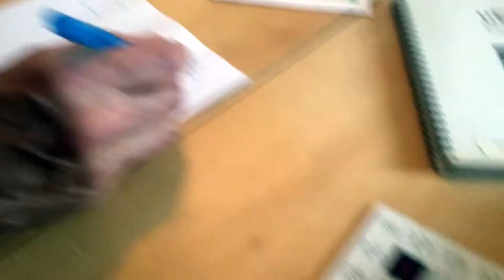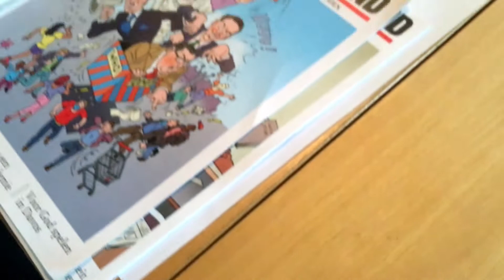2020NOV10 - Bijeenkomst 0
Gisteren. Op het einde van de wereld in de middle-of-nowhere. Zijn we ergens heel ver vandaan of zijn we dichtbij? Het lijkt op een verborgen onderzoekscentrum van een wiskundige vriend. Tijdens deze bijeenkomst 0 vormde het getal 17 een trigger. Wat is de 17e letter in het viertallige alfabet? Welke taal spreken we hier?

We bestuderen het viertallige talstelsel in verhouding tot de kubus van 4 die we voor ons op tafel zien op een kleurrijk schaakbord. Wat heeft dit met Tijd, DNA en Taal te maken? Als het mistig is, dan zegt de Kosmos ons: "Ga maar even dichtbij kijken."

Muziek: Wassim Younes - Maia Anatolian (Sessions Remix Pipe Pochet)